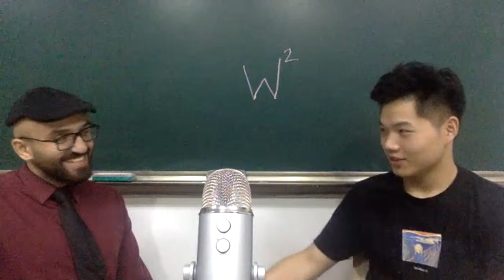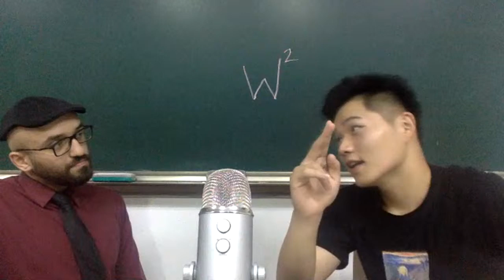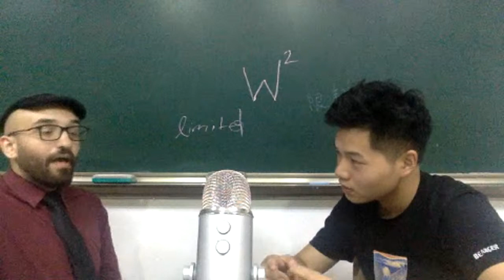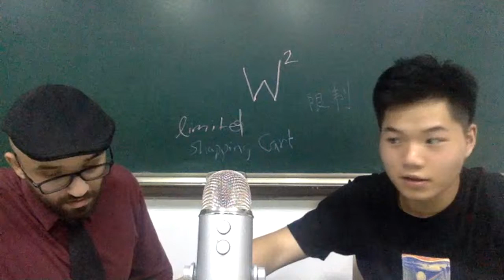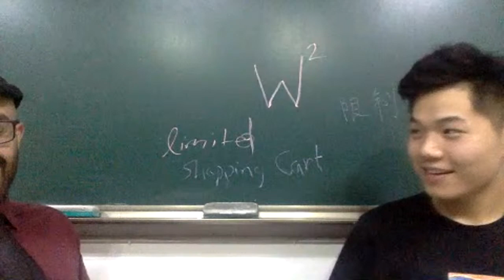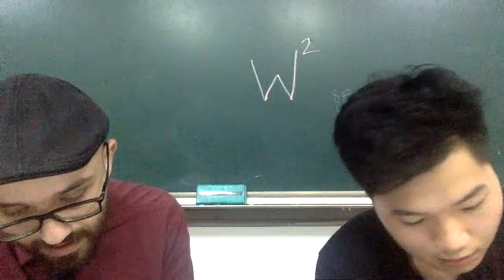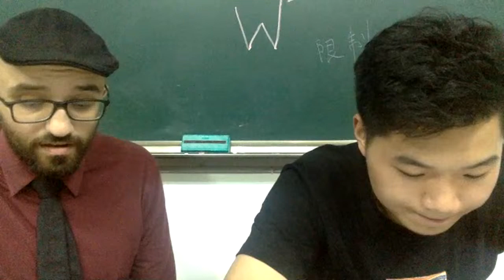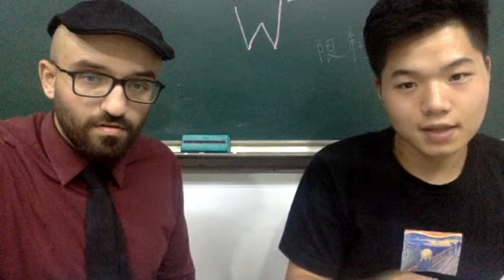Learning Mandarin - China - Day 210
My name is Hazem and I have an endless passion for learning languages! I wish more people at least learn a second language to witness how wonderful it is!

"To have another language is to possess a second soul" ~Charlemagne

It is never too late to start, and I do not believe children learn languages better than adults!

I am fortunate to study Mandarin in Zhejiang, China during this year. I will share with you my approach on how I learn languages in general, and how I am learning Mandarin specifically.

Best,
Hazem